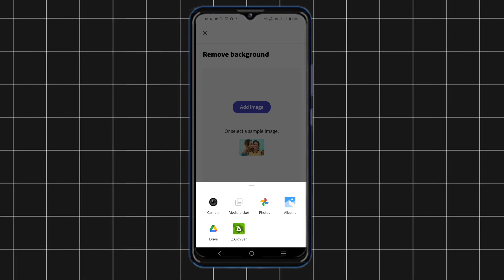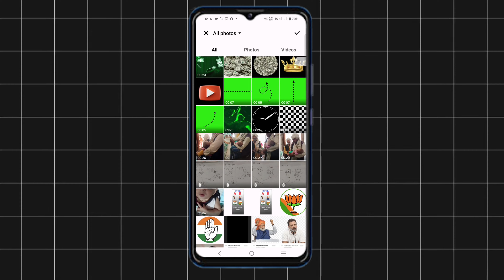How to remove photo background | Photo ka background kaise hataye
how to remove background in pixellabhow to remove background from picturehow to remove pics background how to removepicture background
remove background
background kaise change karenbackground kaise change kare
background kaise remove karen
picture ka background change karne ka tarikaremove background from image
remove background from image onlinebackground eraser